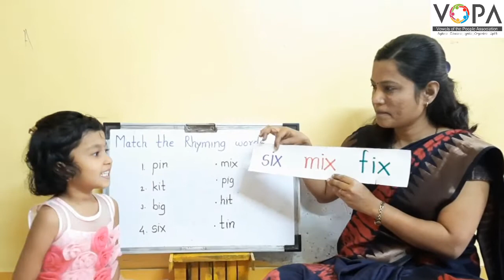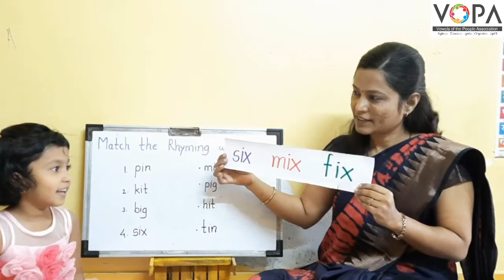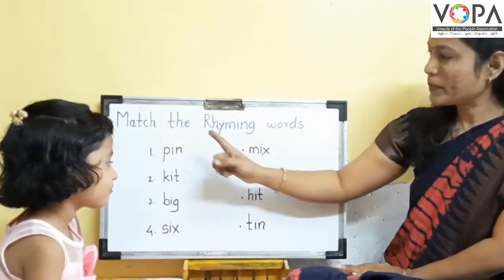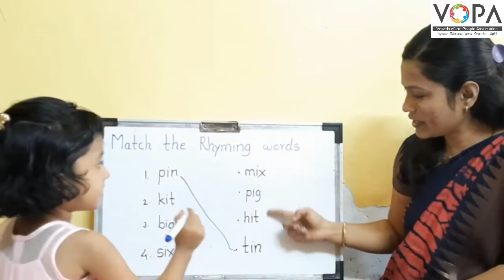2nd | English | 3.4 | Word Basket | V3 | V-School